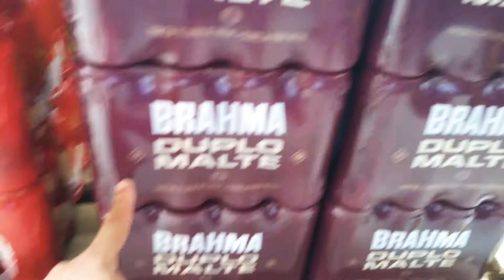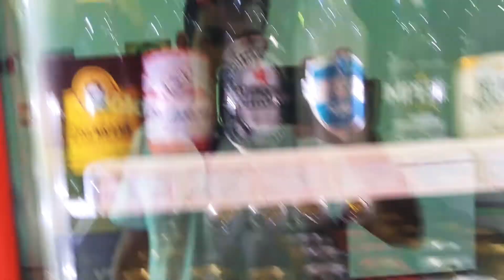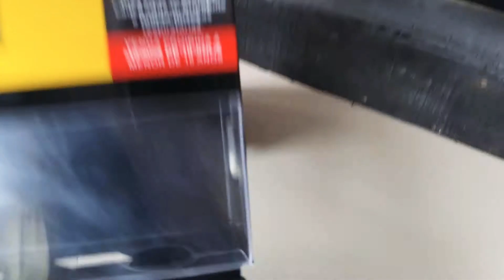Novo decreto,nada de vendas.